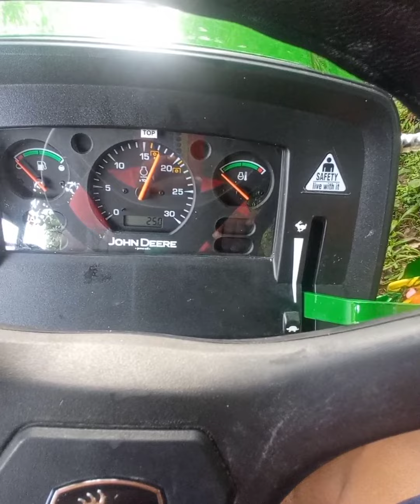👉🏻subscribe 👉🏻like 👉🏻share 🙏🏻💚🅹︎🅾︎🅷︎🅽︎🦌 🅳︎🅴︎🅴︎🆁︎🅴︎ 💚 4×4 💚